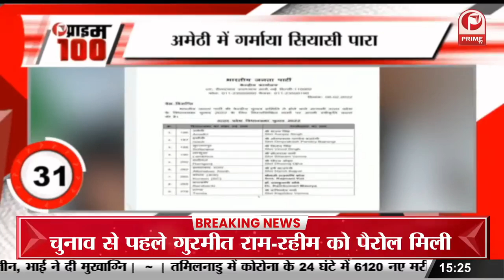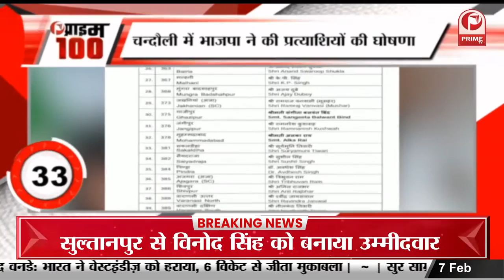Fatafat news: BJP के 45 प्रत्याशियों की एक और लिस्ट जारी | Nonstop news|| Prime Tv